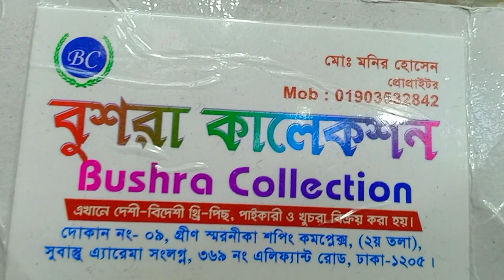কারচুপি কাজের ওয়ান পিছ কালেকশান